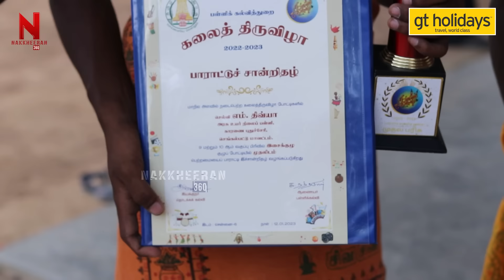இந்த கலைக்கு ஜாதி மத பாகுபாடு கிடையாது.. சிலிர்க்க வைக்கும் சிவ வாத்தியம்! நந்தீசன் கலை குழு | N 360